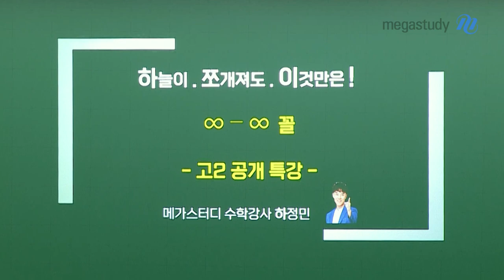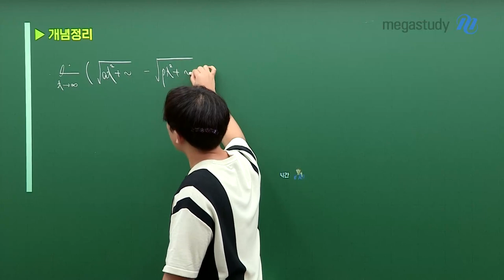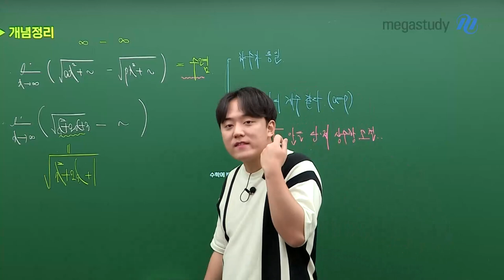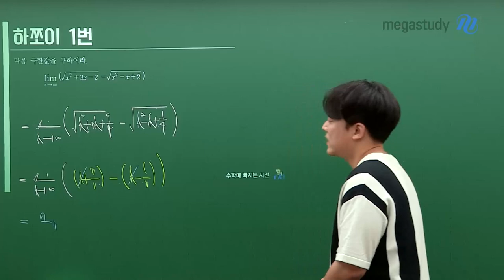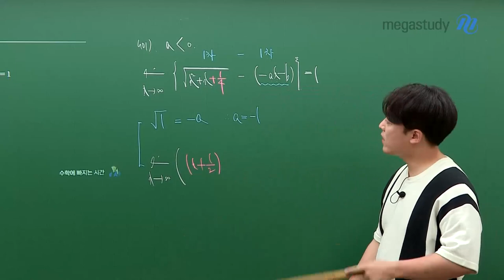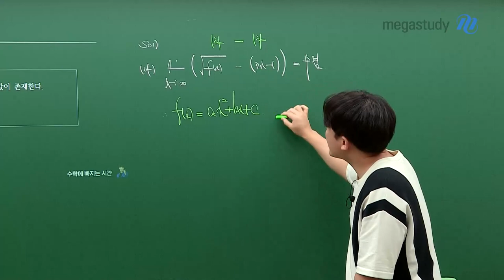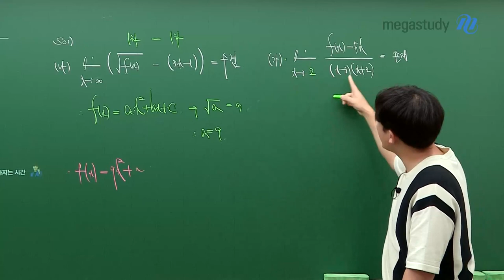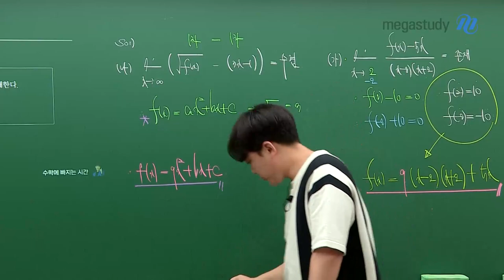[메가스터디] 수학 하정민쌤 - [하.쪼.이] ∞－∞ 꼴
오랜만에 돌아온 이번 하.쪼.이 특강은 1탄부터 시작해서 시리즈별로 공개하겠습니다!
아직 시험이 조금 남아있기 때문에, 쌤이 차근차근 꿀팁을 전수해주겠어요!

2학기 중간고사를 맞아 찾아온 하늘이.쪼개져도.이것만은!

이번 1탄은 ∞－∞ 꼴에 대해 정리해보려고 합니다.
핵심만 콕 찍어서 설명하였으니, 반드시 이해하고 내신 시험에서 꼭 실력발휘 하세요!!

다음 시간에는 또 다른 주제를 가지고 돌아올테니 기대해주시구요 😎